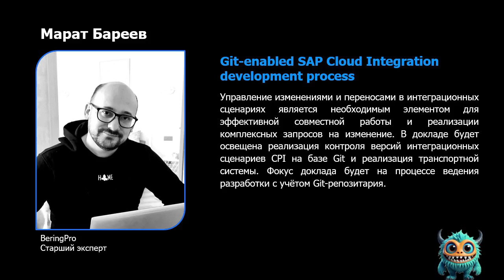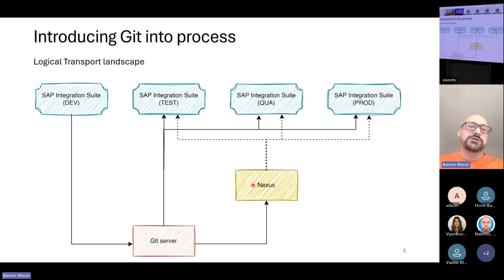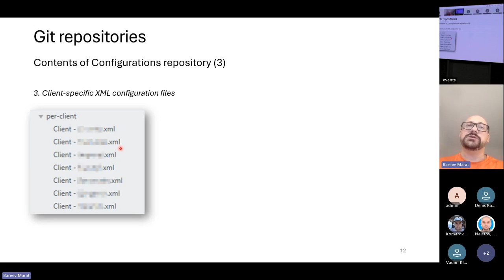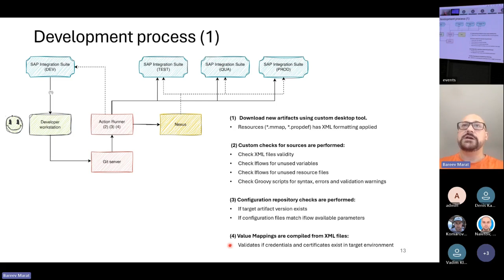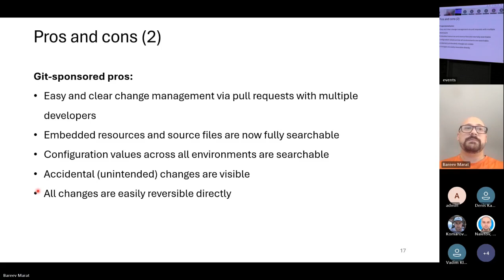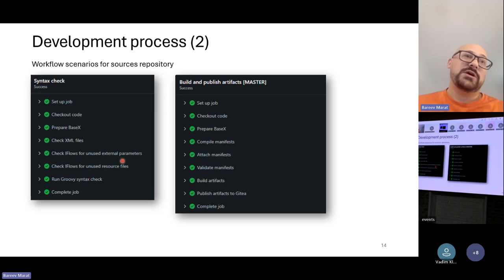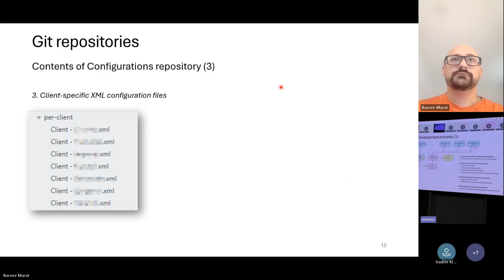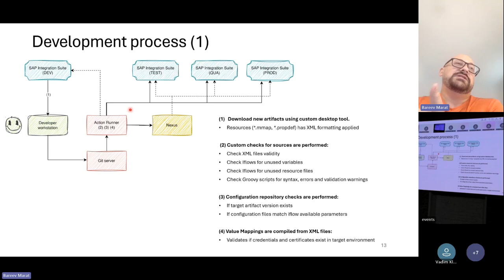PIMON 2024 - Сессия №02 - Git enabled SAP Cloud Integration development process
*Марат Бареев*
Старший эксперт, BeringPro

*Git-enabled SAP Cloud Integration development process*
Управление изменениями и переносами в интеграционных сценариях является необходимым элементом для эффективной совместной работы и реализации комплексных запросов на изменение. В докладе будет освещена реализация контроля версий интеграционных сценариев CPI на базе Git и реализация транспортной системы. Фокус доклада будет на процессе ведения разработки с учётом Git-репозитария.